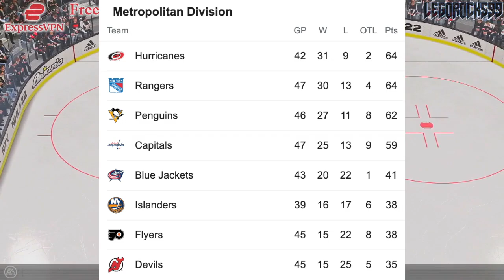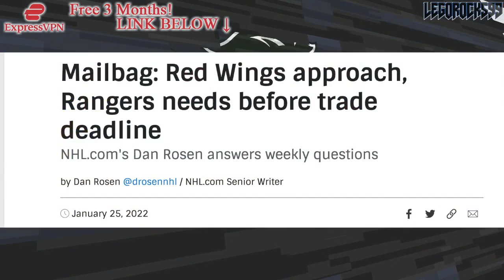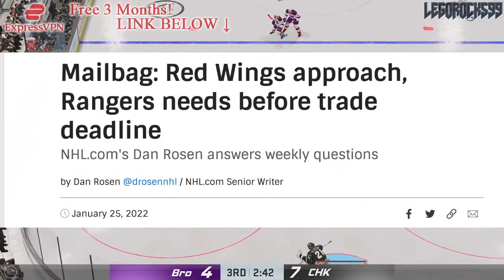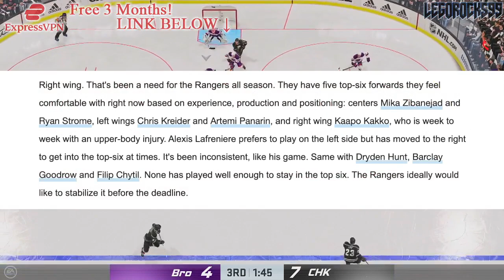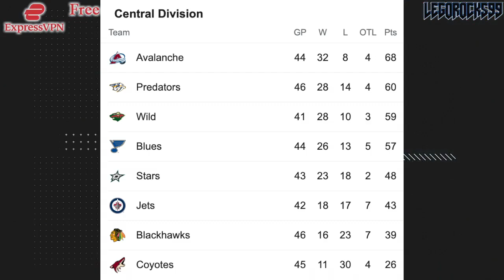Rangers TARGETING Joe Pavelski? New York, Dallas Stars NHL News & Trade Rumours Today 2022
Let's go over NHL writer Dan Rosen's proposal for the New York Rangers, and how, in his opinion, they should be targeting Dallas Stars forward Joe Pavelski.

The 2021 NHL Draft 1st Round went as follows:

1st) Buffalo Sabres, Owen Power
2nd) Seattle Kraken, Matty Beniers
3rd) Anaheim Ducks, Mason McTavish
4th) New Jersey Devils, Luke Hughes
5th) Columbus Blue Jackets, Kent Johnson
6th) Detroit Red Wings, Simon Edvinsson
7th) San Jose Sharks, William Eklund
8th) Los Angeles Kings, Brandt Clarke
9th) Arizona Coyotes (from Vancouver Canucks), Dylan Guenther
10th) Ottawa Senators, Tyler Boucher
11th) Arizona Coyotes, FORFEITED
12th) Columbus Blue Jackets (from Chicago Blackhawks), Cole Sillinger
13th) Calgary Flames, Matthew Coronato
14th) Buffalo Sabres (from Philadelphia Flyers), Isak Rosén
15th) Detroit Red Wings (from Dallas Stars), Sebastian Cossa
16th) New York Rangers, Brennan Othmann
17th) St. Louis Blues, Zachary Bolduc
18th) Winnipeg Jets, Chaz Lucius
19th) Nashville Predators, Fedor Svechkov
20th) Minnesota Wild (from Edmonton Oilers), Jesper Wallstedt
21st) Boston Bruins, Fabian Lysell
22nd) Edmonton Oilers (from Minnesota Wild), Xavier Bourgault
23rd) Dallas Stars (from Washington Capitals via Detroit Red Wings), Wyatt Johnson
24th) Florida Panthers, Mackie Samoskevich
25th) Columbus Blue Jackets (from Toronto Maple Leafs), Corson Ceulemans
26th) Minnesota Wild (from Pittsburgh Penguins), Carson Lambos
27th) Nashville Predators (from Carolina Hurricanes), Zachary L’Heureux
28th) Colorado Avalanche, Oskar Olausson
29th) New Jersey Devils (from New York Islanders), Chase Stillman
30th) Vegas Golden Knights, Zach Dean
31st) Montreal Canadiens, Logan Mailloux
32nd) Chicago Blackhawks (from Tampa Bay Lightning via Columbus Blue Jackets), Nolan Allan